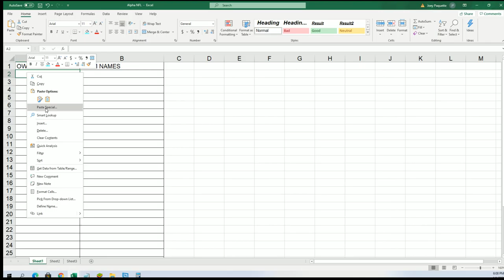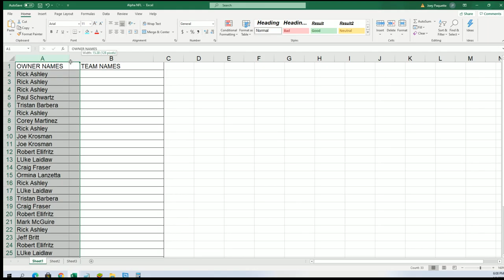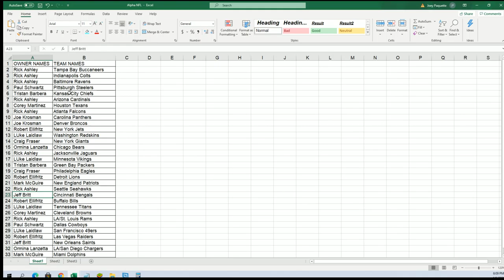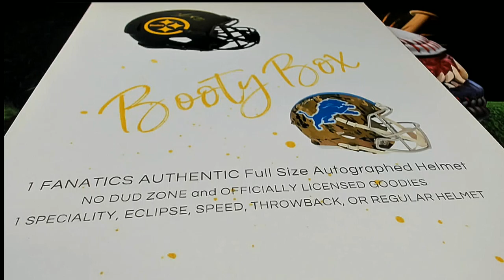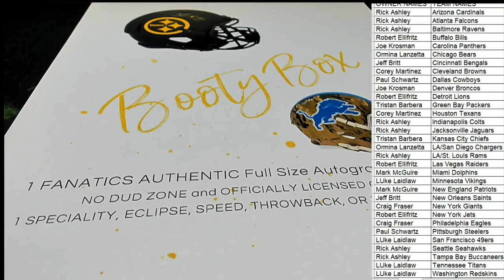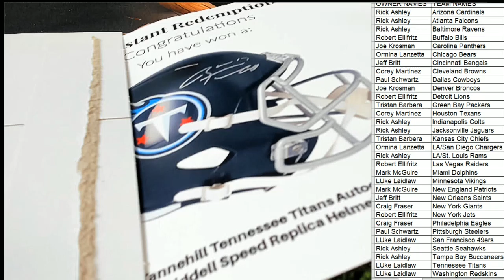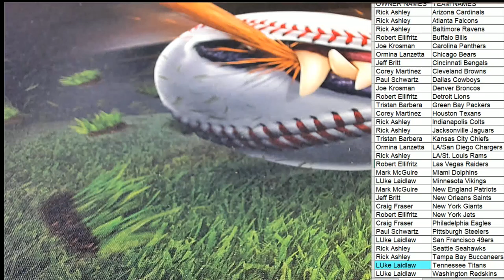2021 Booty Box Full Size FANATICS AUTHENTIC HELMET No Dud Zone ID 2021BBOXFSH134